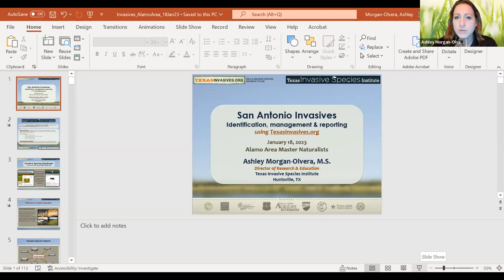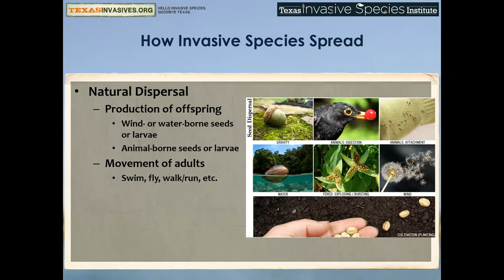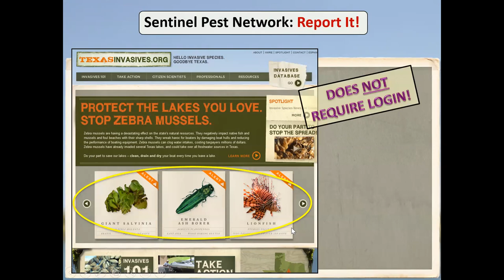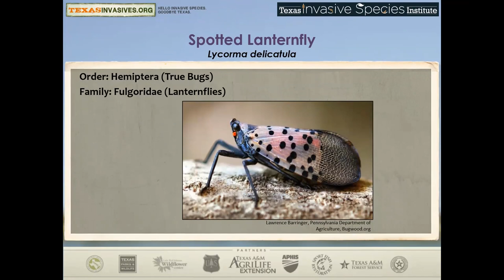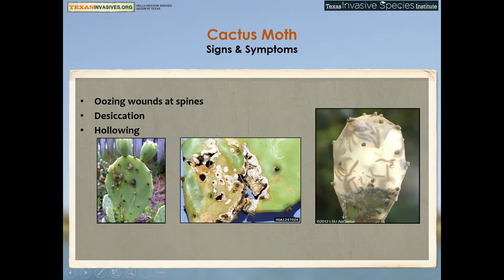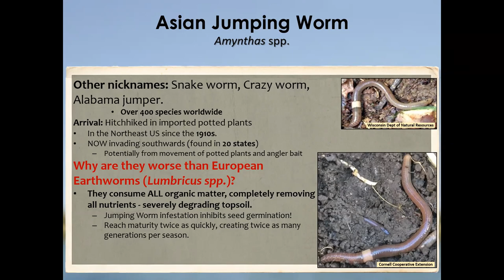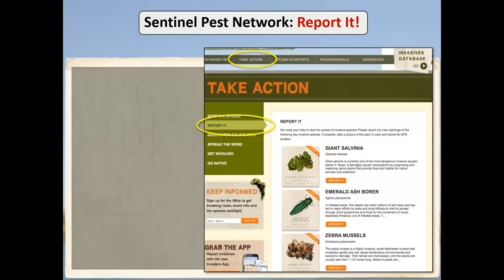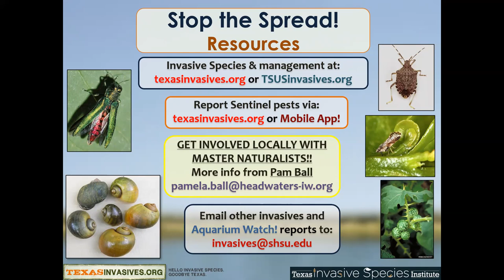San Antonio Invasives - Identification, Management and Reporting use Texasinvasives.org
Presented by Ashley Morgan-Olvera, Texas Invasives Species Institute.